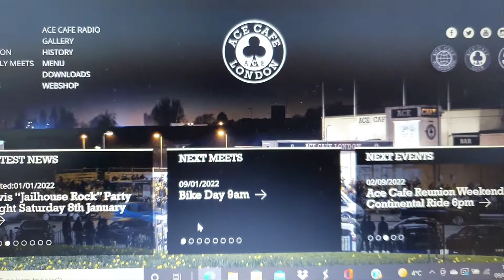First rideout of 2022 - Ace cafe run on the Triumph Speed Triple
Wanted to get back on the bike and test the new kit and set up, so a quick blast to the Ace Cafe on the north circular, for a terrible lunch hahah!
Lunch aside, it was great to be back on the Triumph with the sun shining, even though it was only 6 degrees.